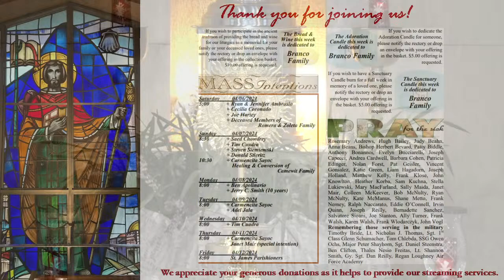04.12.2024 | Friday of the Second Week of Easter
Morning Prayer followed by Daily Mass